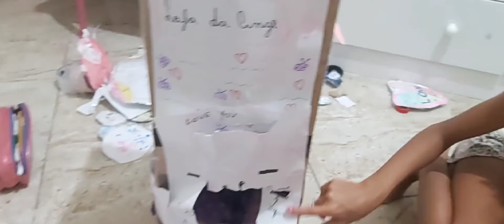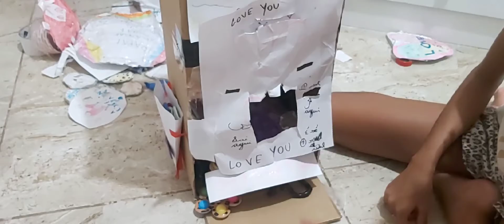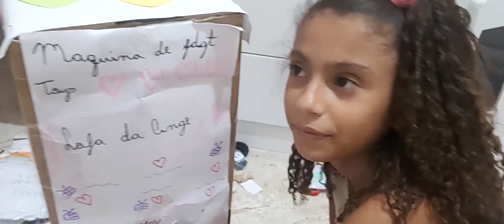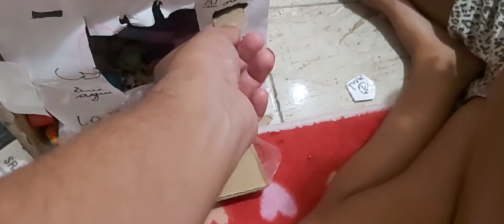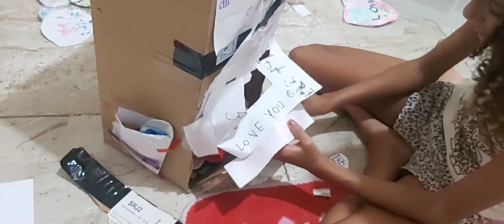MOSTRANDO MINHA MAQUINA DE FIDGET TOYS - Angeline Gomes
Gostou do meu vídeo  ? deixe o seu link 😉